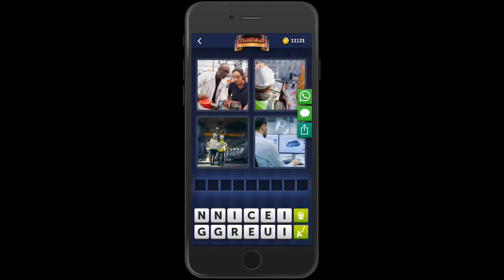4 Bilder 1 Wort Deutschland 23 Juli 2019 Bonus Rätsel